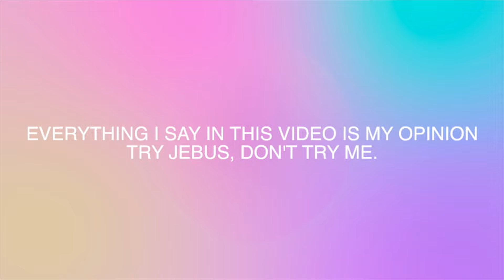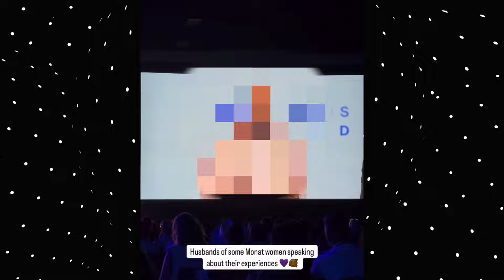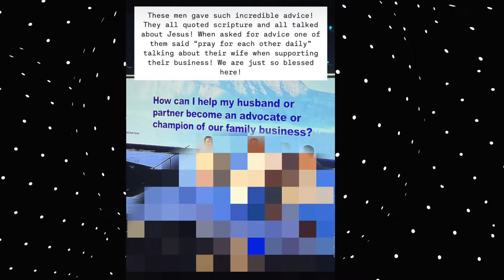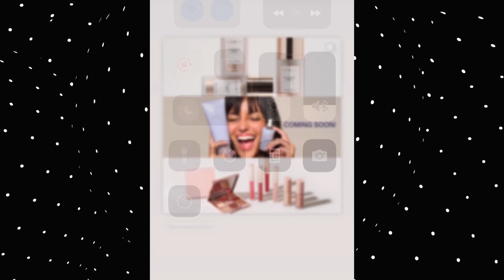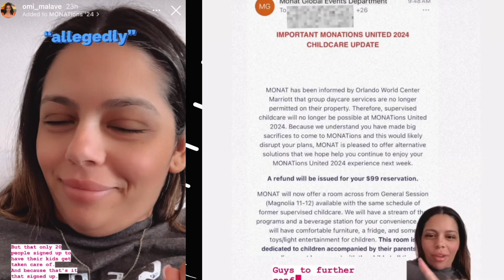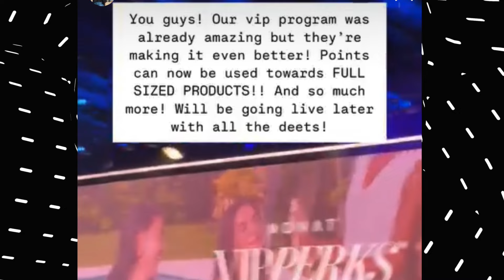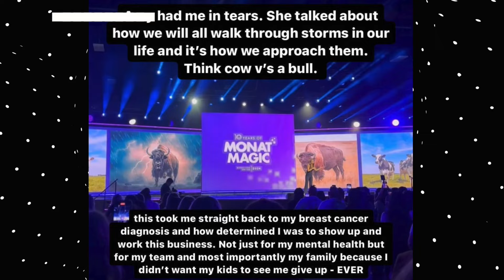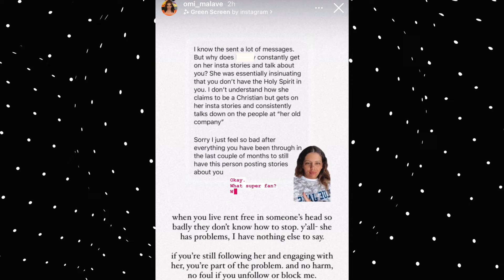Pt. 2 Everything That Happened at MONATIONS Last Day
As always this is all my opinion and the commentary I provide in these videos is from my perspective based on my experience. Please do not try to find or harass or interact these people, that is not what we are here to do.

How to send me MLM TEA:
•screenshot or screen record what you want to send in (I always edit out their personal info on my computer so don’t worry about that)
•upload it to YOUR Google drive
•click on what you want to send in (3 dots on the upper right corner if on your phone) click share & put in my email

Antimlm scams cults reaction commentary MLM law of attraction multilevelmarketing networkmarketing socialselling monat arbonne seint savvi amare younique itworks igenius youngliving kanganwater enagic pinkzebra itspearltime bombparty doterra greencompass Herbalife uncommon MLMs lesser known MLM companiesmonat monations monations 2024 convention conference